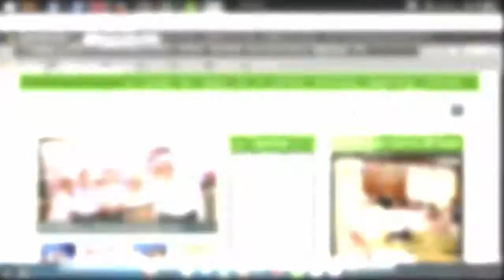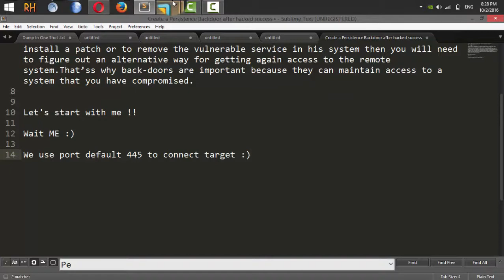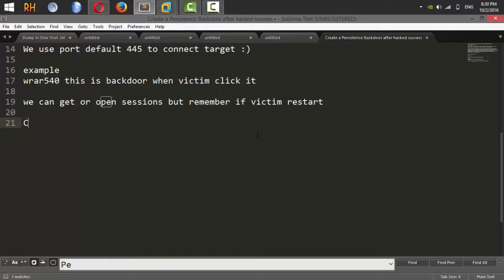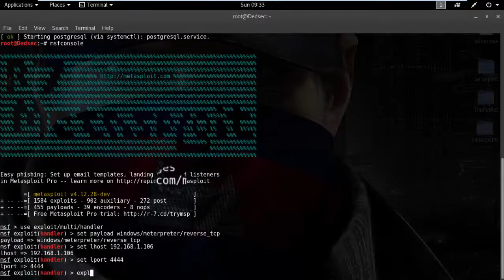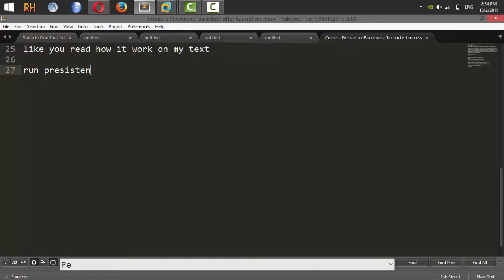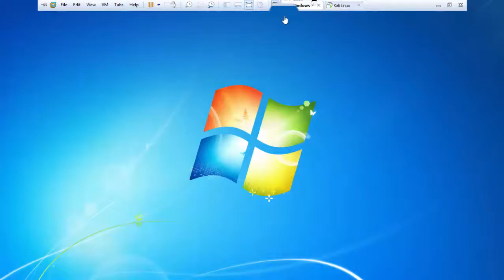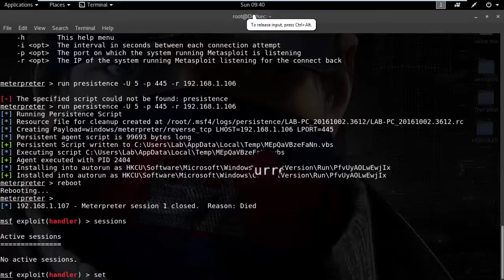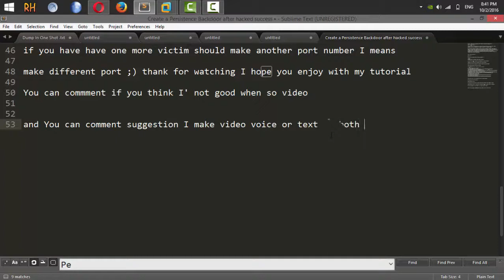Creating a Persistence Backdoor (Kali Linux 2017)